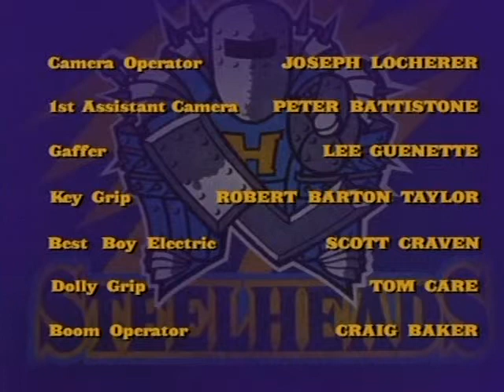Power Play - s01e12 - Part 4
Dire Straits (1999)

Starring Michael Riley, Kari Matchett, Dean McDermott, Caterina Scorsone and Gordon Pinsent.